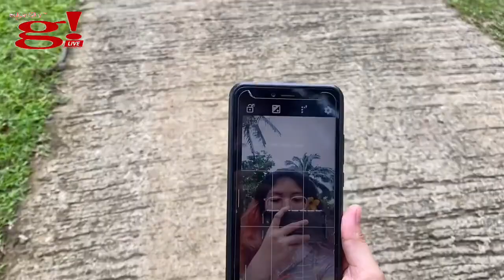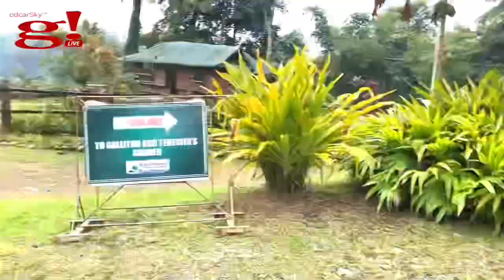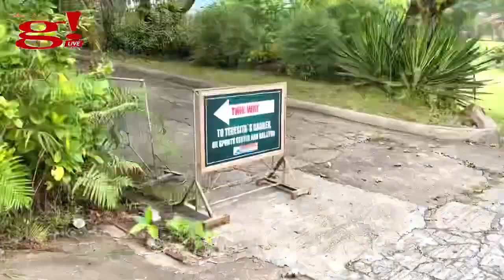Sulitin ang bawat sandali sa Batis Aramin, Lucban Quezon - Part 2